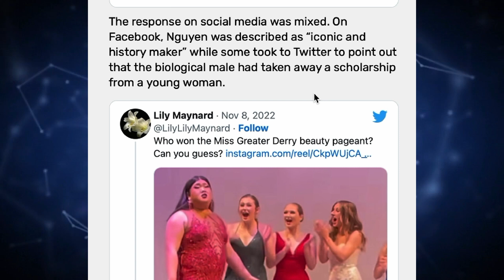Biological Male Wins Miss Greater Derry Beauty Pageant